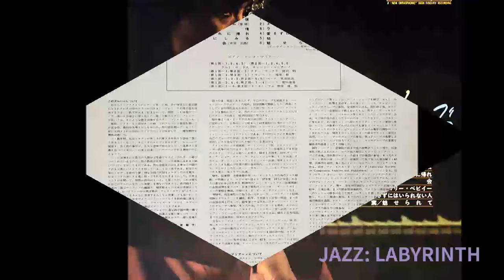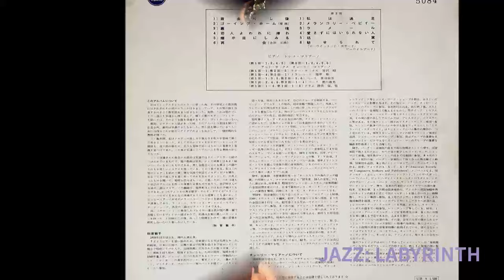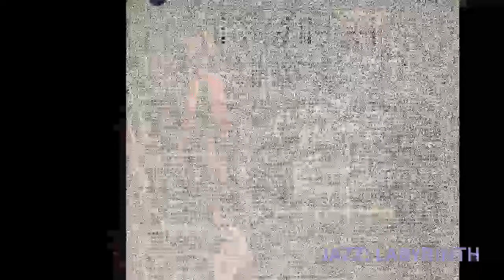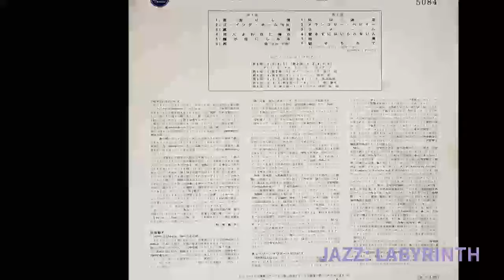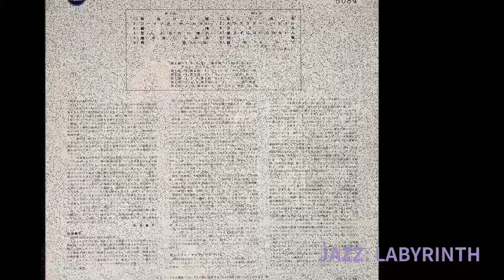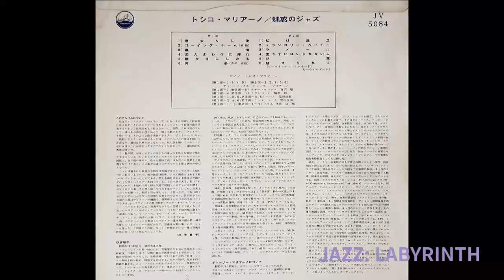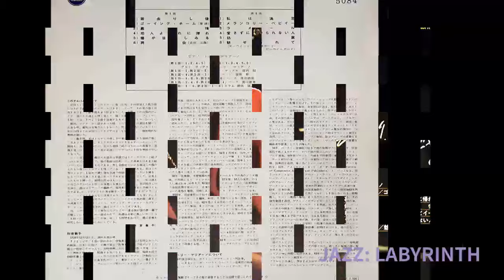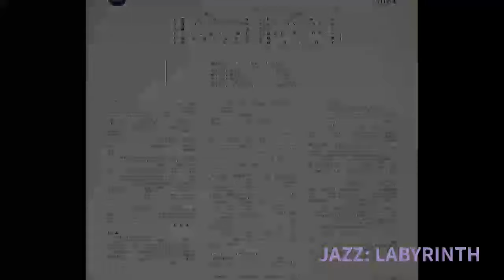Toshiko Akiyoshi (Mariano) - Miwaku-No-Jazz - Jpn Victor JV 5084 LP FULL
トシコ・マリアーノ 秋吉敏子 魅惑のジャズ
        Audio Source: Original MONO LP